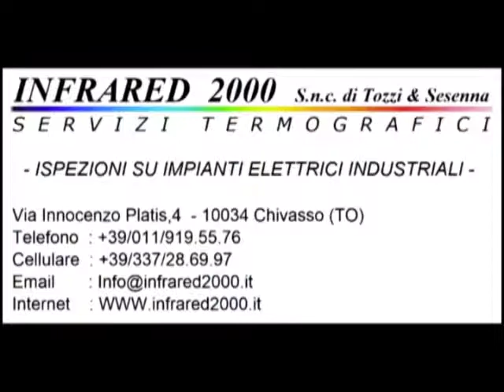Calcio Rivediamoli : Druento - Real Leini' 1-0